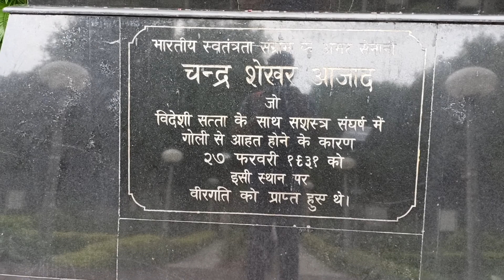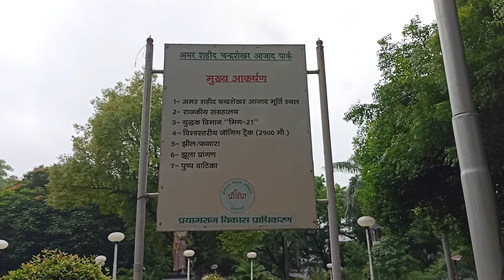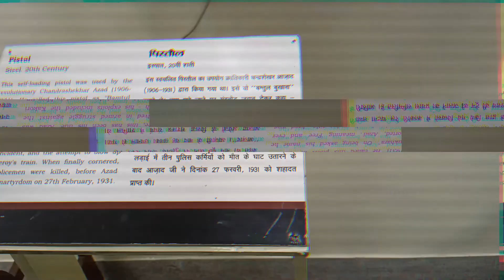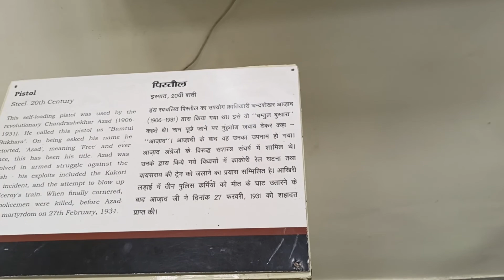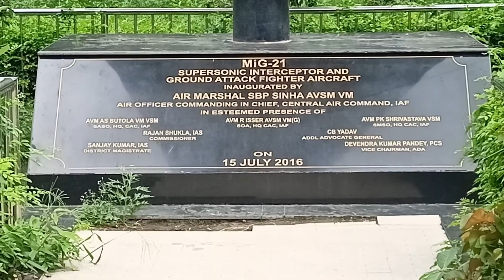ALFRED PARK ILLAHABAD || CHANDRASHEKHAR AZAD PARK PRAYAGRAJ || ALLAHABAD MUSIUM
Hi friends
Friends aaj hamne aap logon ko ALFRED PARK ILLAHABAD || CHANDRASHEKHAR AZAD PARK PRAYAGRAJ || ALLAHABAD MUSIUM dikhaya

we do everything professionally and collect every experiment full knowledge then we do anything so gyes don't try this anywhere.
criticiam, comment,news reporting,teaching，scholarship
status that might otherwise be infringing nonprofit,
on-profit,educational or personal use tips the balance in
tags-
Alfred park vlog